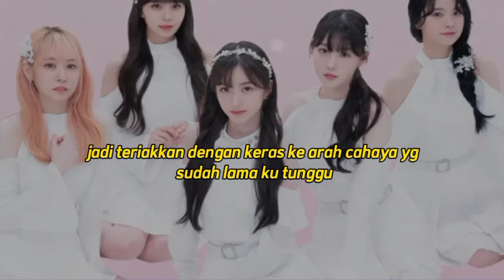Sub Indo Utopia-Girls Planet 999 [indo sub]